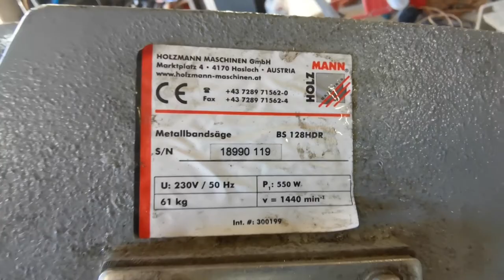Scie a ruban Holzmann BS 128 HDR retour d'expérience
Je vous présente ma scie a ruban a métaux holzmann BS128HDR , machine efficace après moult recherches pour la faire fonctionner correctement.